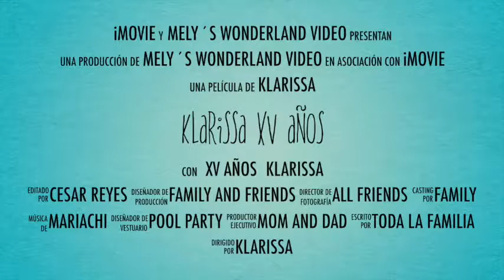klarissa XV años TRAILER